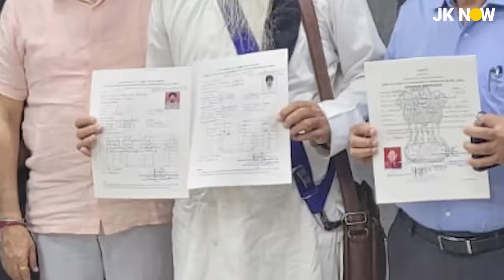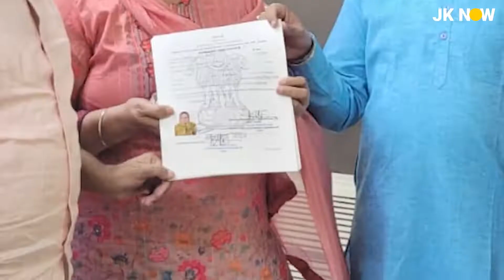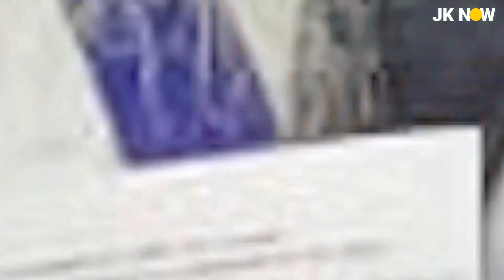POJK Displaced Persons Meet In Delhi | पुण्यभूमि पर वापसी का संकल्प